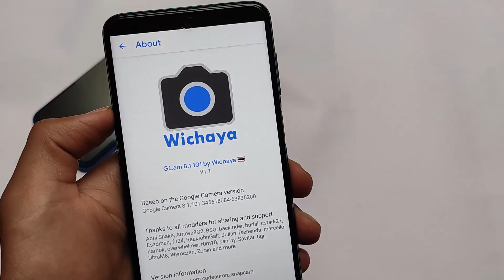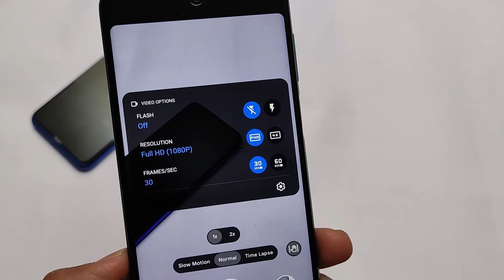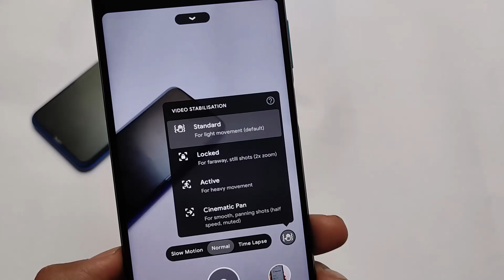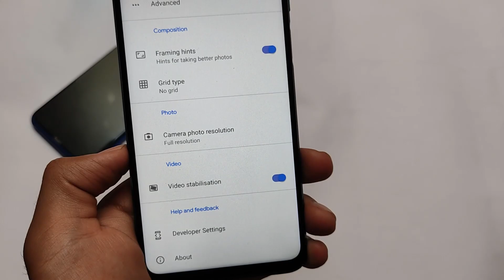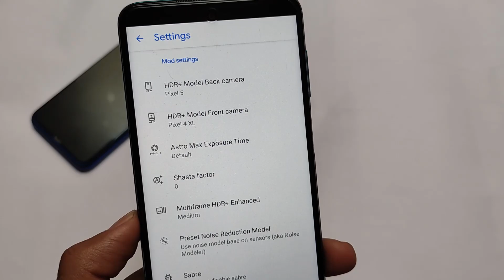⚡ Google Camera by Wichaya ⚡ - Just a Perfect GCam MOD ft. Android 10 & 11 ❤️🔥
Hello Everyone, This is Karan here & I Welcome you to my Channel named "Karan Arora". In this Video, you'll see " ⚡ Google Camera by Wichaya ⚡ - Just a Perfect GCam MOD ft. Android 10 & 11 ❤️🔥 "